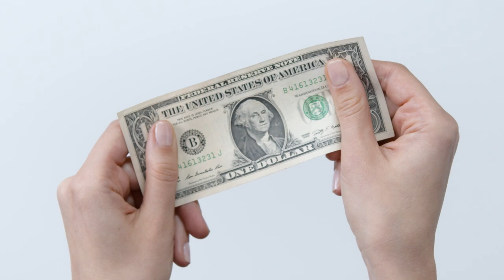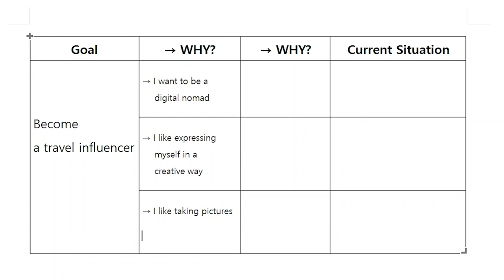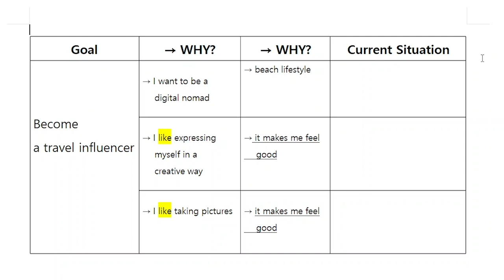Reset Your Goals | How To Find Your "End Goal"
hi friends!
first talking video in months! in this video I talk about resetting your goals by finding your "end goal", based on your feelings. hope this helps ♡

this video was inspired by Vishen Lakhiani's 3 Most Important Questions.

timestamps
0:00 - 1:56 what is an end goal
1:57 -  5:27 why you need to find your end goals
5:28 - 6:45 find your end goal
6:46 - 8:48 what to do with an end goal